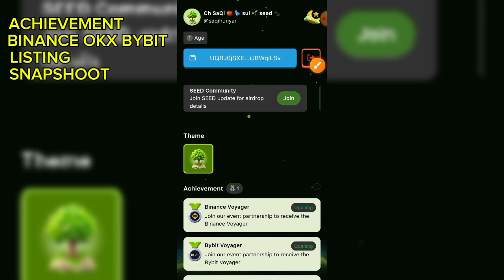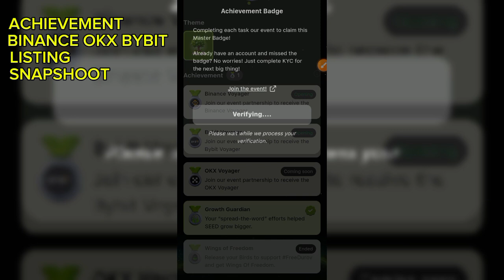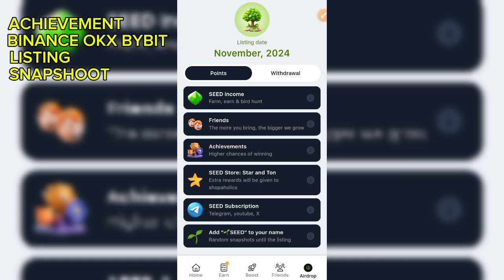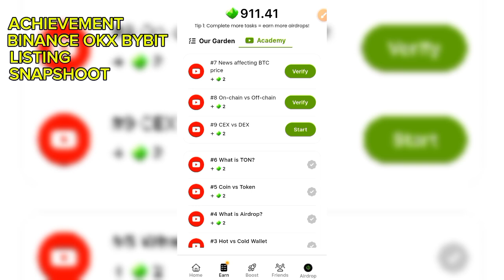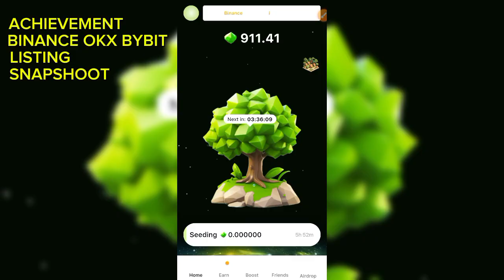Seed Airdrop Listing on binance 5$ | Seed Airdrop Achievement | Seed Airdrop Snapshot